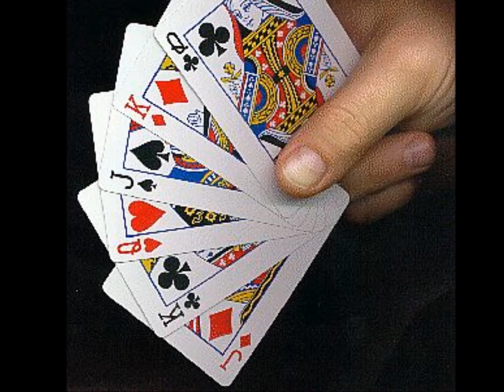HANK WILLIAMS, SR LOST HIGHWAY